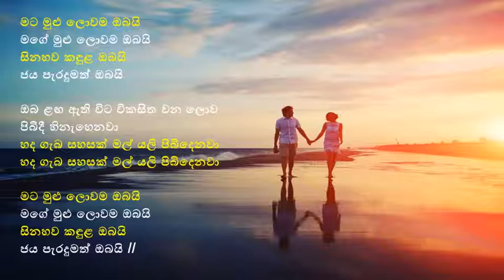Mata mulu lowama obai (Karaoke cover by TJ)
Original song by Rookantha Gunathilake/ Chandraleka Perera
Lyrics: Kularatne Ariyawansha